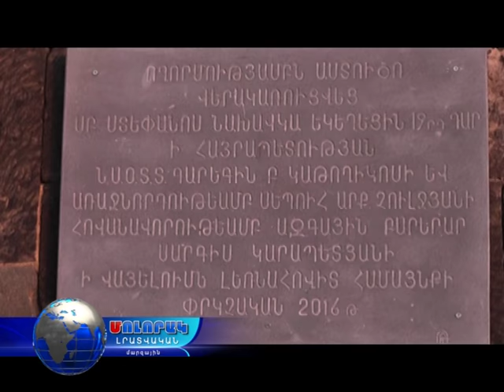Կարեն Կարապետյանի ներդրումները Տաշիրի տարածաշրջանի գյուղական համայնքներում...